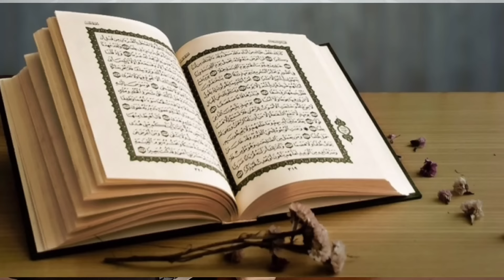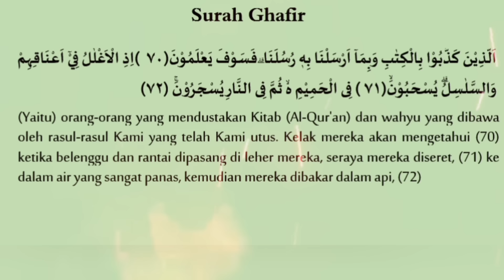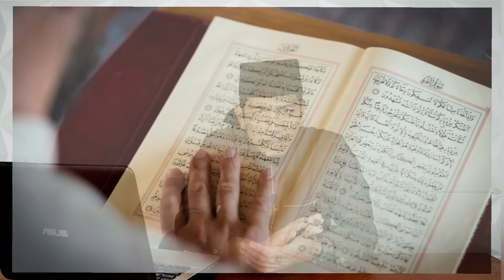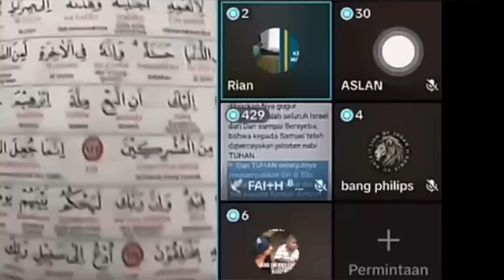KONTAN! 1nj4k Al-Quran, Nantangin Azab Allah.. Dahsyat Ini jawaban Allah Ta'ala